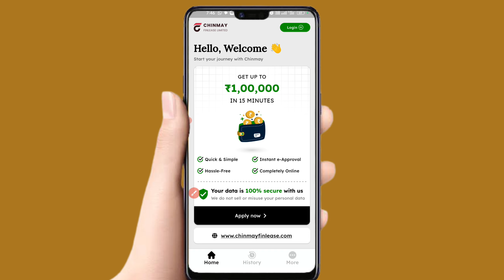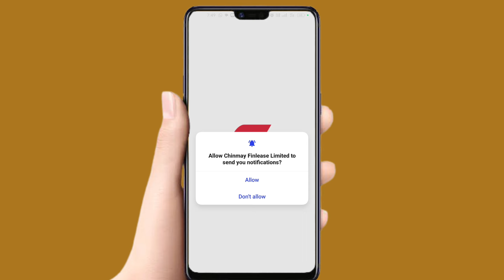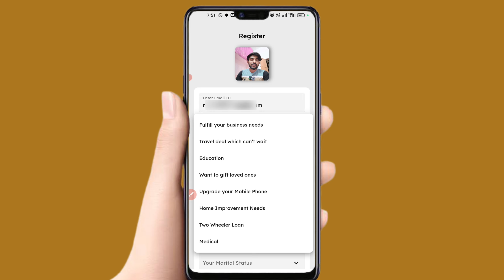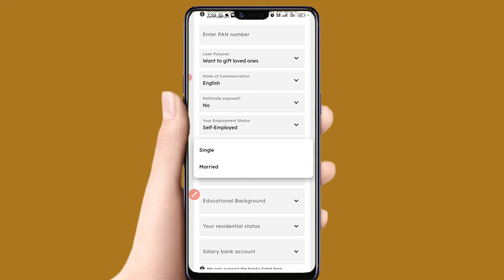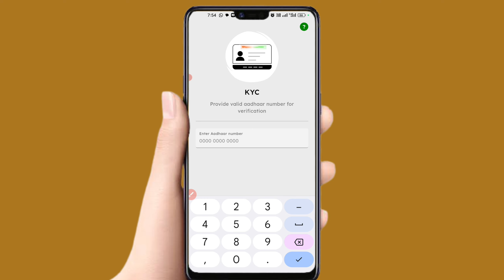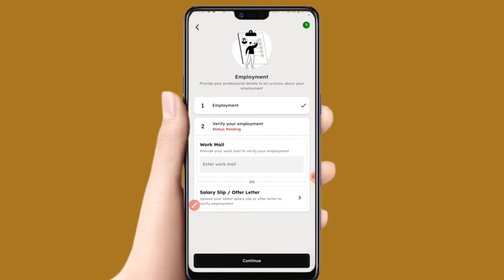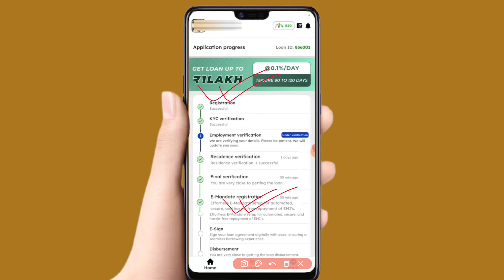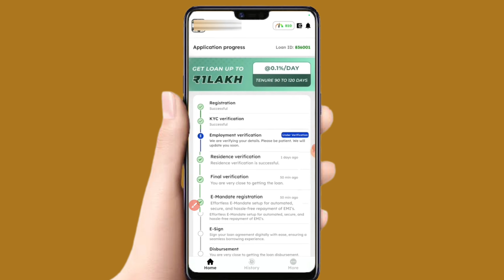Chinmay App Se Loan Kaise Le | Loan App Fast Approval Without Income Proof - Bad CIBIL Loan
chinmay app se loan kaise le
chinmay app se personal loan
chinmay se loan kaise le
7 day loan app fast approval
personal loan
chinmay app se loan kaise lete hain

1. Online pradun Channel Never Promote and Support any Loan Application , And never force anybody to take loan from any app or company.

2. Channel Provide only review of Loan App or company.

3. Channel is not responsible for any type of Profit or loss .